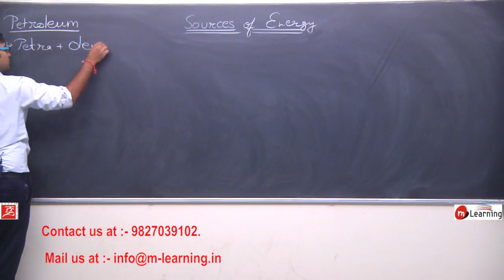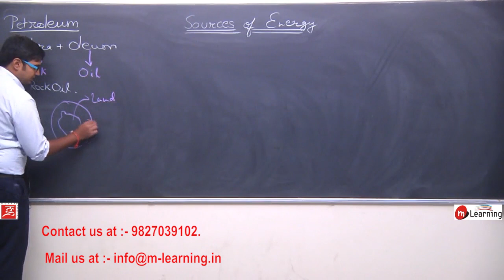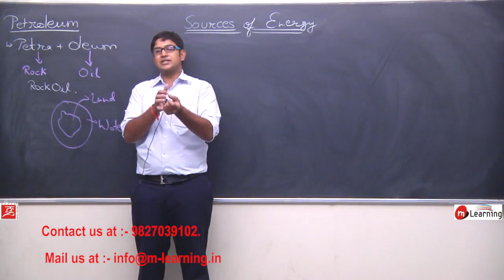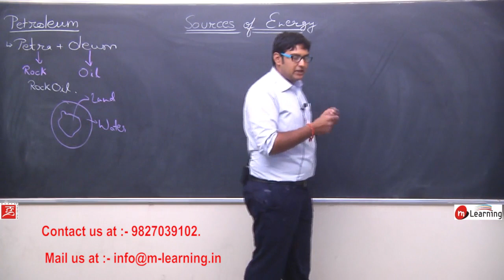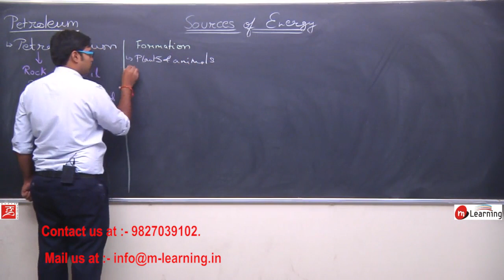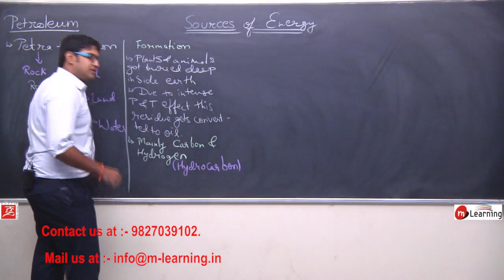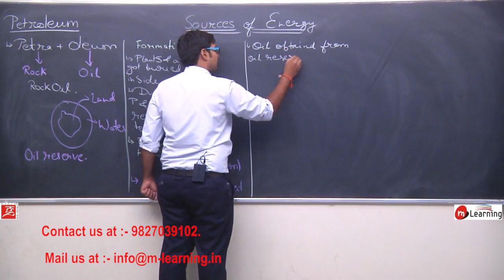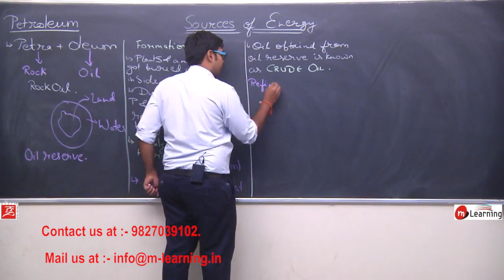SOURCES OF ENERGY FOR CLASS - X